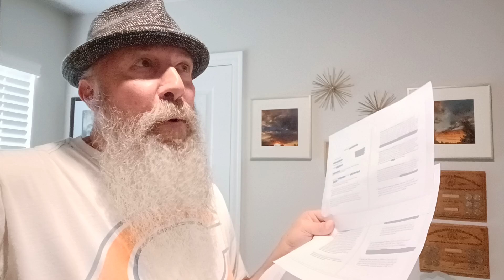My thoughts on News Room whistleblowers... and my experiences with them.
NEWS BLAB (dotcom)
Regarding recent post about  "ABC News whistleblower swears under penalty of perjury that the Kamala Harris campaign dictated the terms of the questions during the presidential debate."